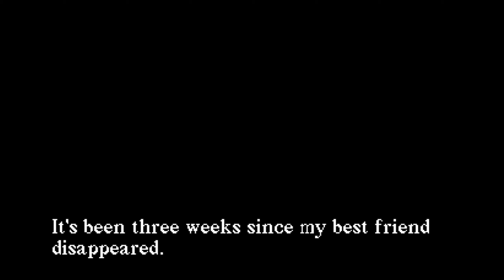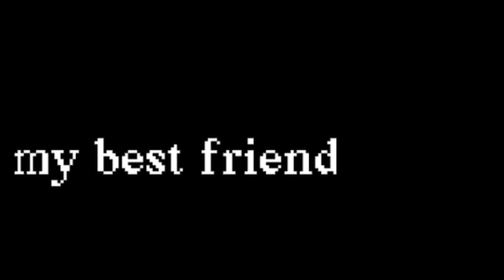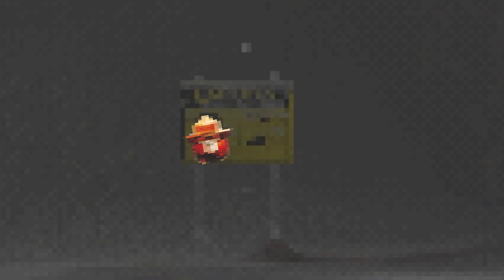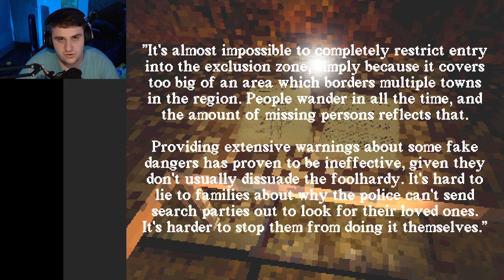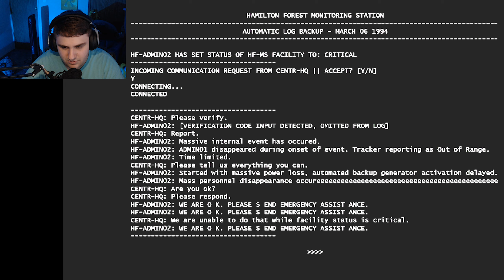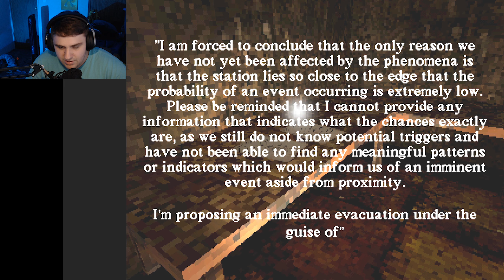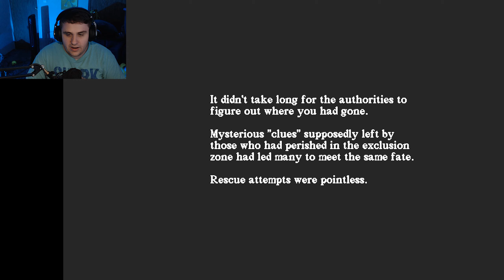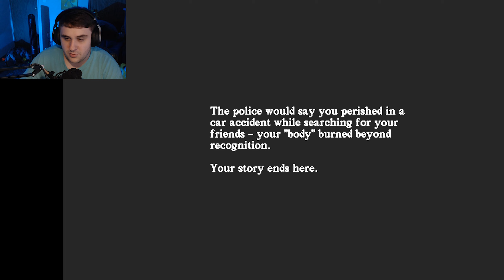This Cave Sucks - Hamilton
Looking for a lost friend, finding a stupid cave. Great.